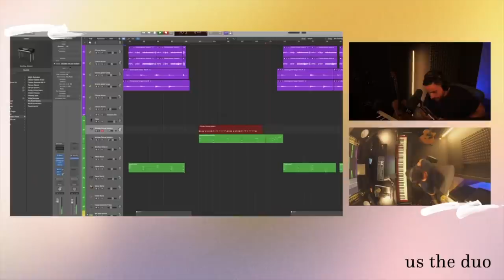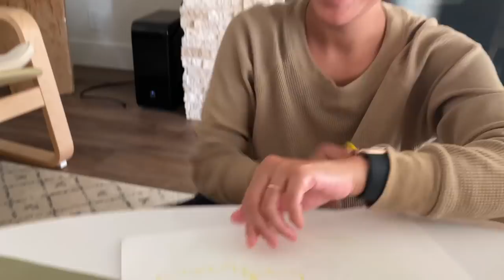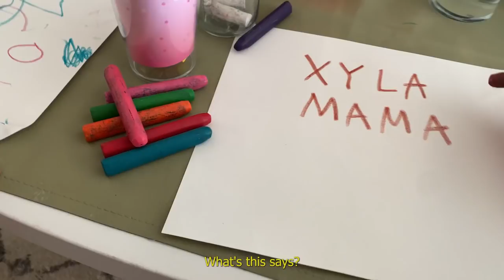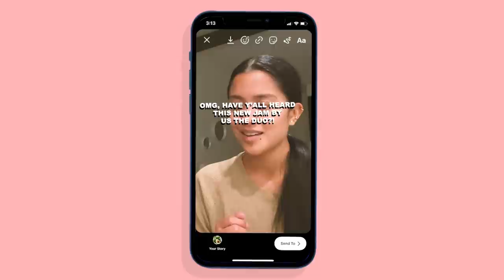Making a Music Video With a $100 Budget - The Alvarados (S2 - E4)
Both Xyla and us are celebrating our new song "Waiting on a Dream" in this week's VLOG! Xyla approves and we hope you do too.

VLOG Produced by Us The Duo
Edited by Jon Martin